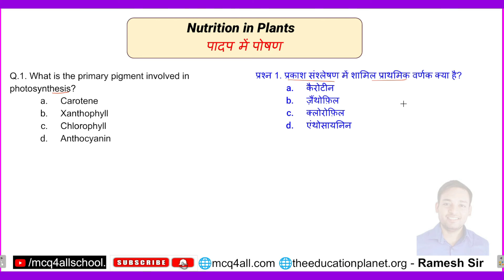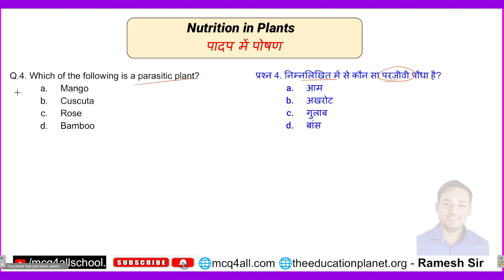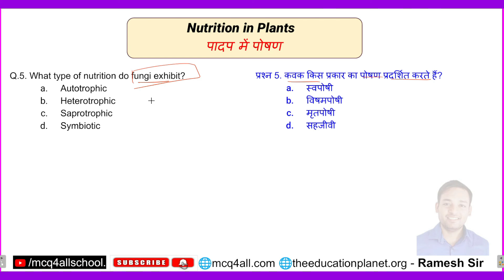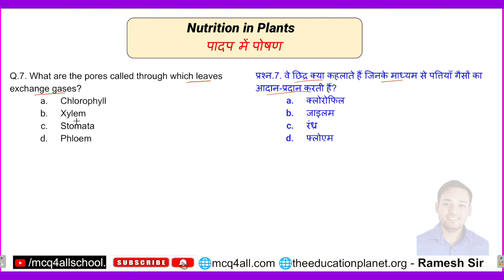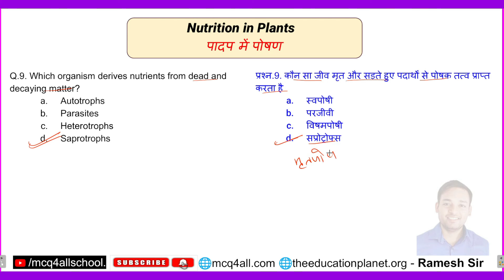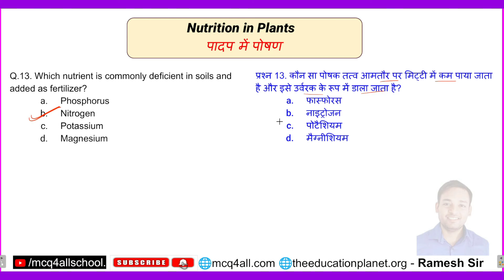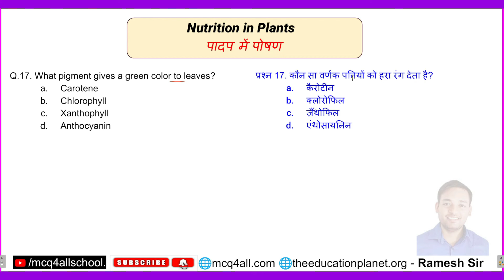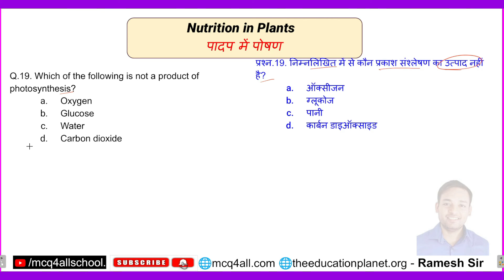Nutrition in plants | पादपों में पोषण | Class 7th Science | Ramesh Sir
Nutrition in plants | पादपों में पोषण | Class 6th Science | Ramesh Sir @mcq4allschool